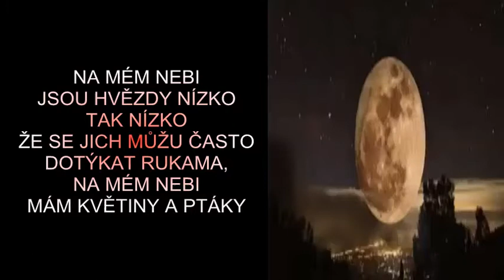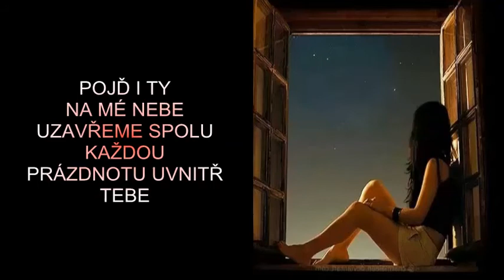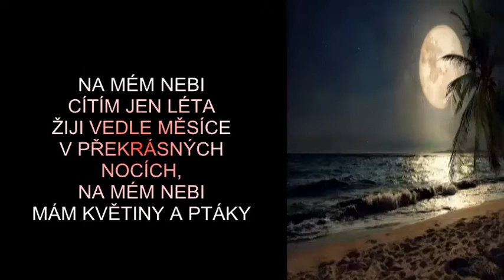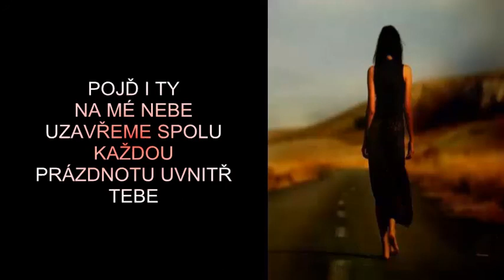" NA MÉM NEBI " TEXT & HUDBA : IOANNIS ALEXIOU " NEPOZVANÝ "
" NA MÉM NEBI "
TEXT & HUDBA : IOANNIS ALEXIOU " NEPOZVANÝ "
ORCHESTRATION : PANOS DASKALAKIS